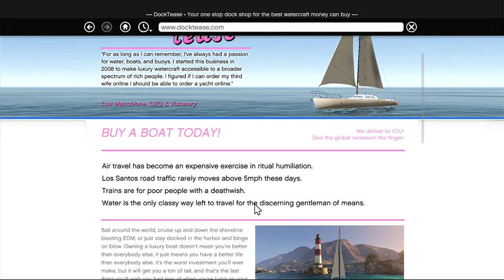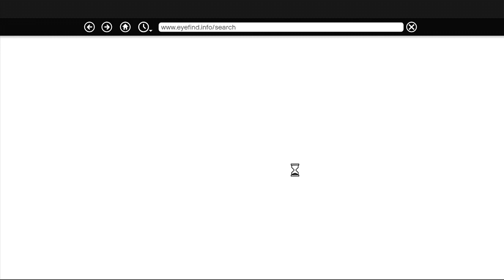GTA 5 - How To Buy A Dock And Boat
Location of Dock. After you buy the boat it takes a few minutes for it to show up, you will get an e-mail when its there.